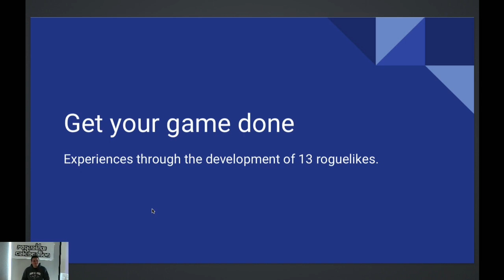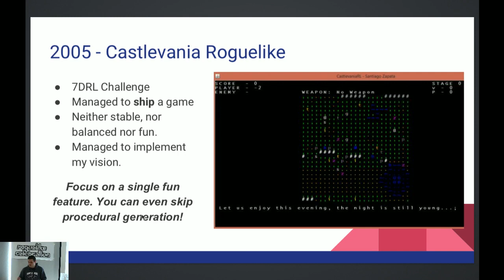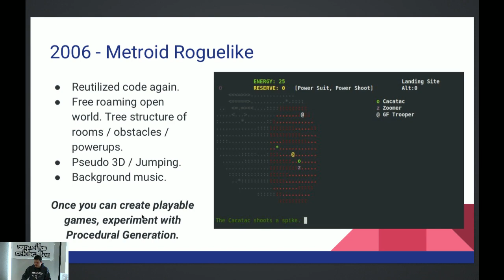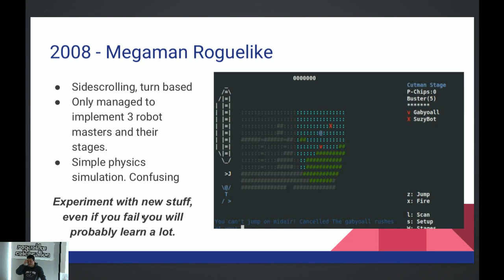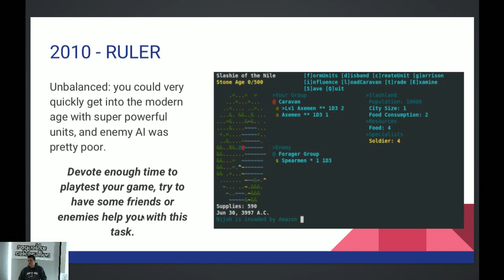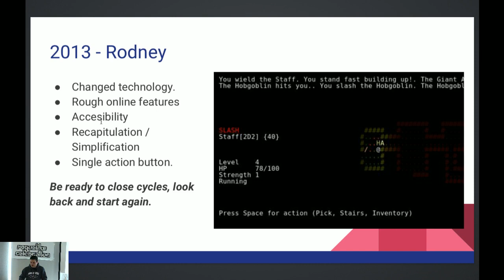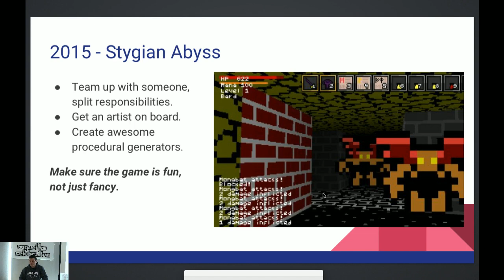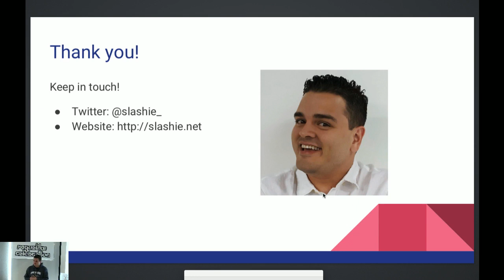Santiago Zapata - Get your game done: experiences through the development of 13 roguelikes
This talk is from the 2016 Roguelike Celebration re-uploaded 2021.

Get your game done: Experiences through the development of 13 roguelikes.

Santiago Zapata (also known as Slash) has been messing around with roguelikes for about 15 years. Creator of roguebasin, roguetemple, and many not-so-famous roguelikes, he enjoys pushing the boundaries of the roguelike genre to create new gameplay experiences, while keeping the spirit of the originals.